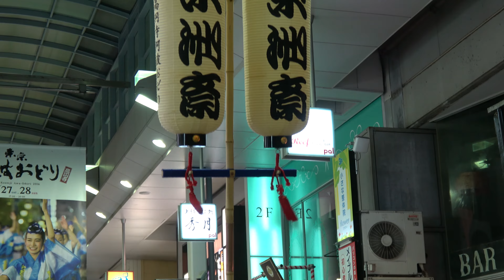ふれ踊り「東洲斎」第60回東京高円寺阿波おどり（2016.8.26）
本番前夜に行われたふれおどり、パル演舞場よりスタートの様子です。
第60回東京高円寺阿波おどり　　　東洲斎

ようこそ！高円寺が一番熱くなる2日間へ
Tokyo Koenji Awa-Odori 2016
日時：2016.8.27(土）、28（日）　17:00～20:00

more...